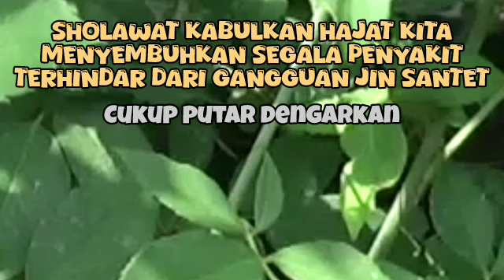Powerfull Ruqyah Syariah | Against Black Magic, Sihir, Jinns, Evil& Sleeping Problem94